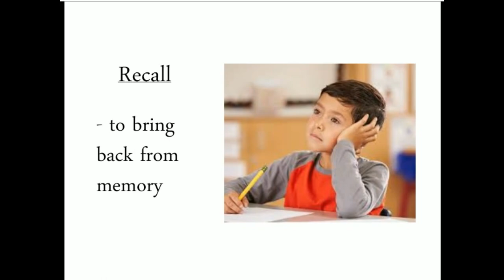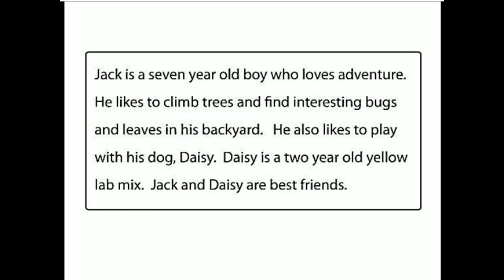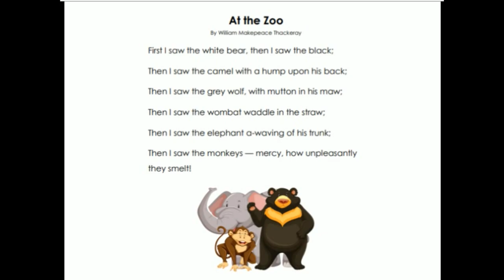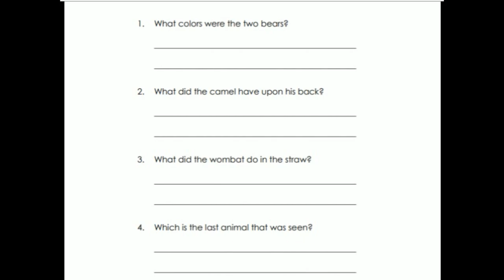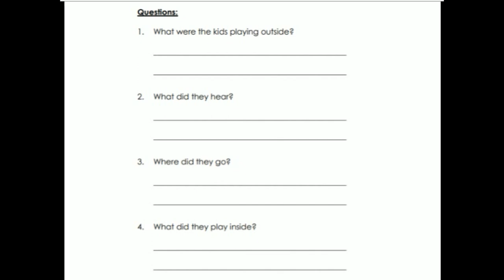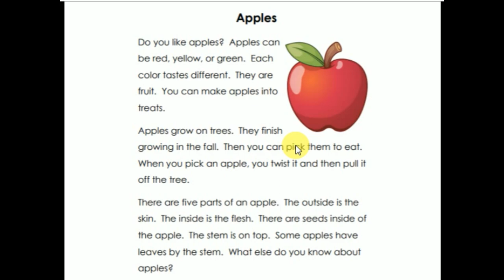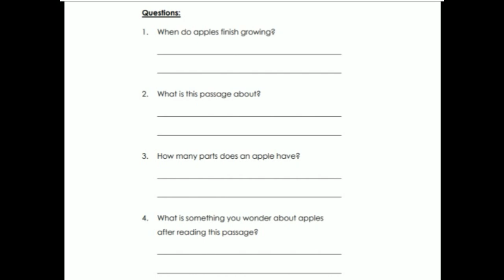READING : RECALLING DETAILS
Did you learn from the video?
If yes, and you want to improve your skills more. Then, we are the right person for you. We can help you by enrolling in our Online Tutorial Services. You may visit our facebook page